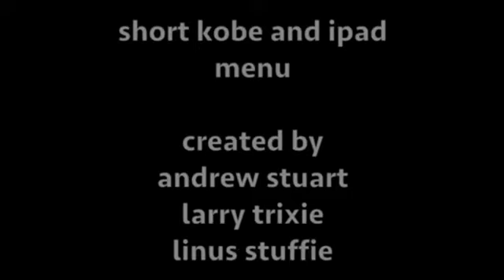NEW Short Kobe and iPad Menu - 5/29/23 Opening